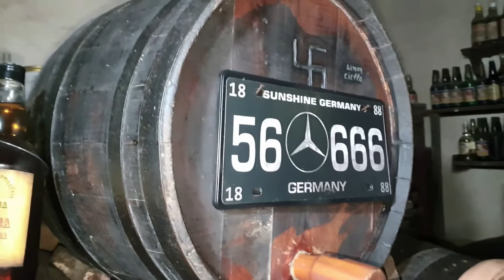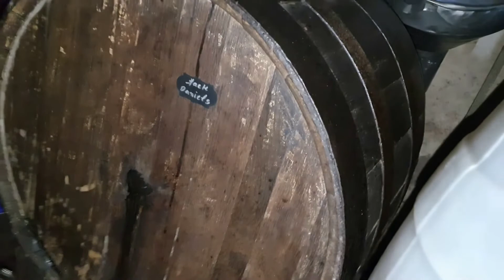Restaurante e Antiquário CARROÇA - Lugar TOP para uma comida caseira e boa moda de VIOLA CAIPIRA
Mostramos o Restaurante e Antiquário Carroça que fica em Jaguariúna/SP

➭ Antiquário
➭ Barril de Cachaça
➭ Fogão a Lenha
➭ Moda de Viola

Visite o Restaurante:
Rod Adhemar Pereira de Barros km 137,5, Jaguariúna - SP

Canal com coisas da roça, comida caipira e muito sobre nosso dia a dia.

Entre e fique a vontade.

Abraço do Pantaneiro